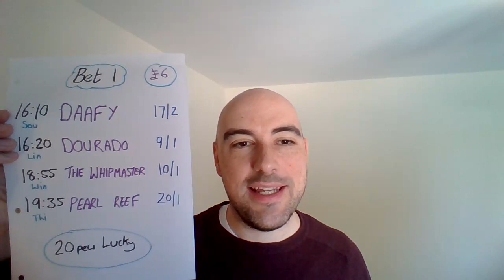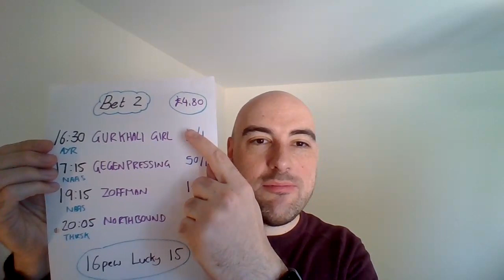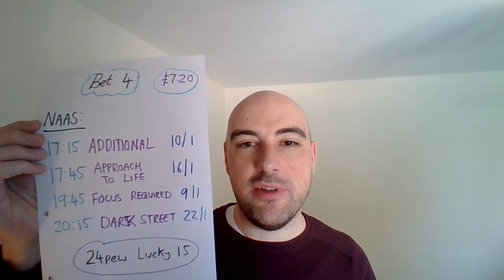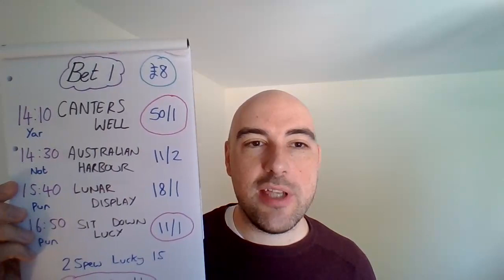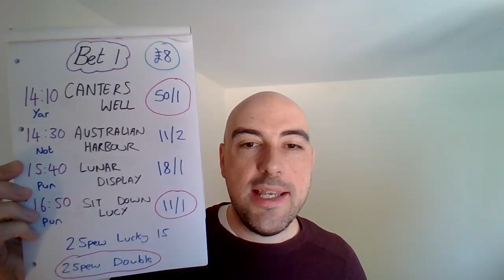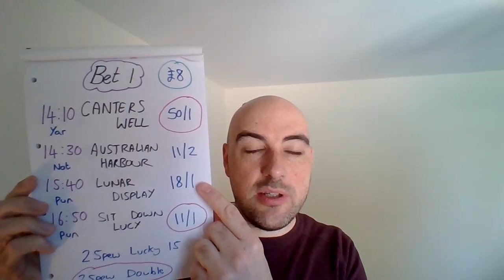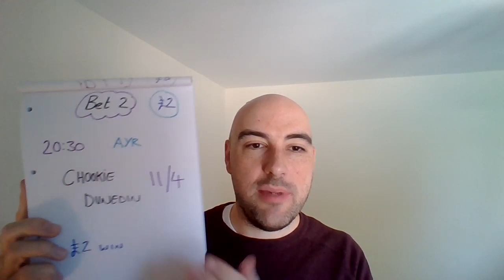Tuesday 26th April 2022 - FREE Horse racing tips - Punchestown, Yarmouth, Nottingham & Ayr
Results from the day before, Monday 25th April 2022
Bet - £20
Return - £6.27

Total Channel Statistics (Started on 10th January 2022):
Bet - £2075
Return - £2394.15